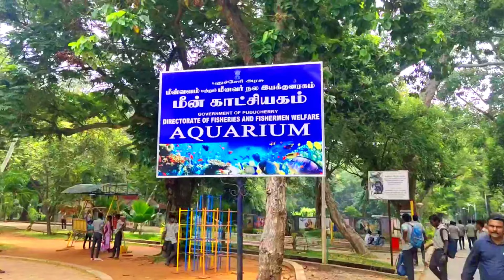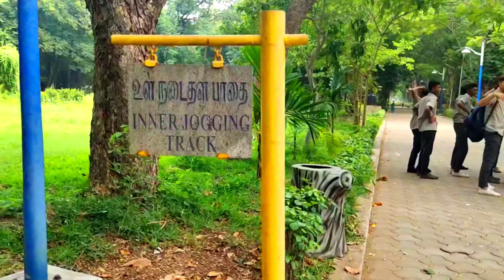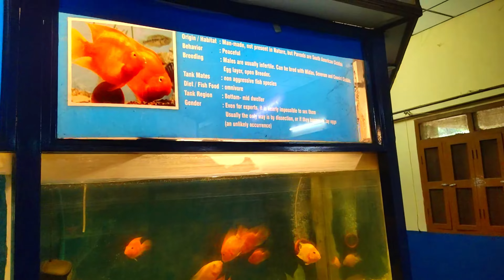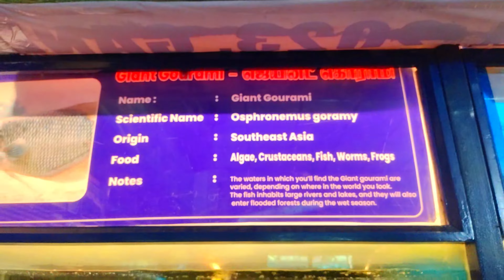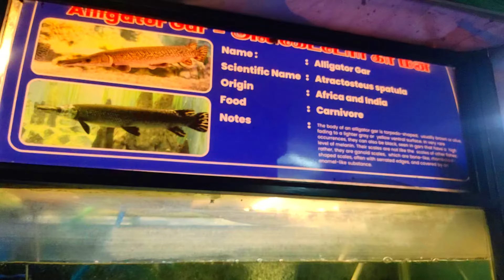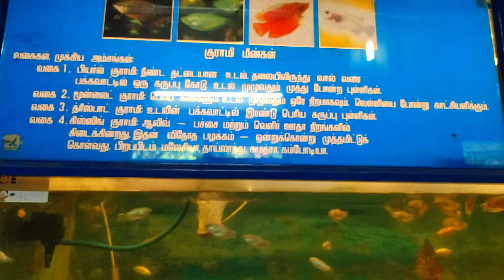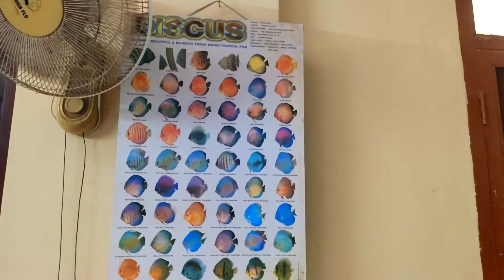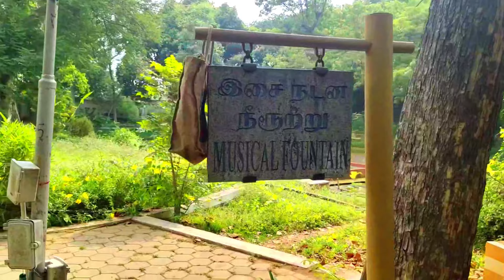Botanical garden in pondicherry/ Largest park in pondicherry/ Aquarium, train and Musical fountain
In this video we are going to see about the Botanical Garden in pondicherry

special things

1.Full View of the park
2.Green House
3.Aquarium & Musical fountain

The Botanical Garden is situated in Puducherry city of Tamil Nadu. The gate leading to the garden is tranquil example of French architecture and accessible easily as located in the middle of the old town. The Botanical Gardens laid its foundation on 1826 in the ornate French style, with pruned trees, flower beds and gravel lined paths and fountains, spread over 22 acres of lush land. Perrottet was largely responsible for transforming the place into a botanical garden in 1831. There is a wide collection of rare and exotic plants present in the garden, which especially attracts researchers and students. The gardens also have a musical fountain which is active over the weekends, with two shows in the evening